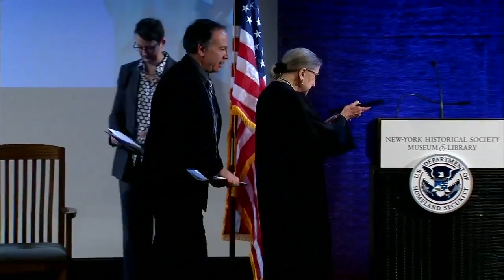Justice Ruth Bader Ginsburg: Naturalization Ceremony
New York

Justice Ruth Bader Ginsburg presides over the naturalization of 201 new American citizens.  She volunteered to perform this duty.

“We are a nation made strong by people like you," she said.  "The greatness of America lies not in being more enlightened than other nations, but rather in her ability to repair her faults.”